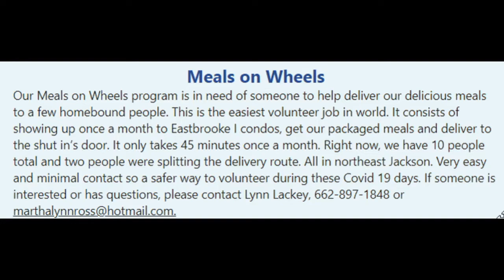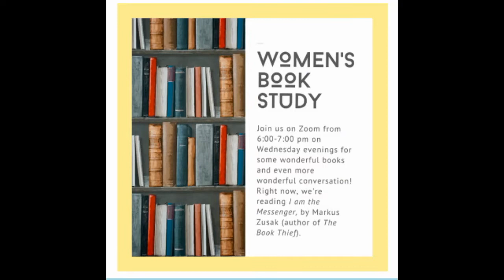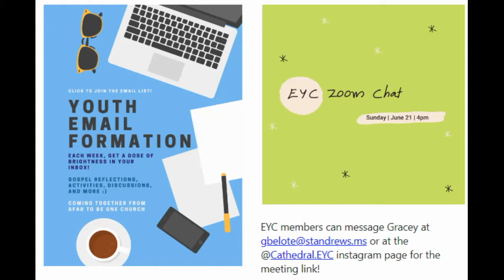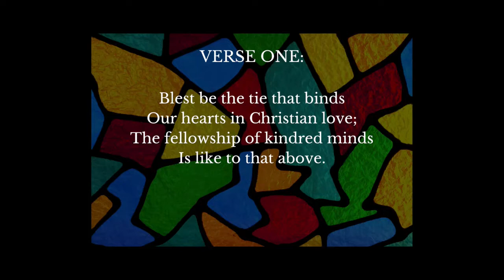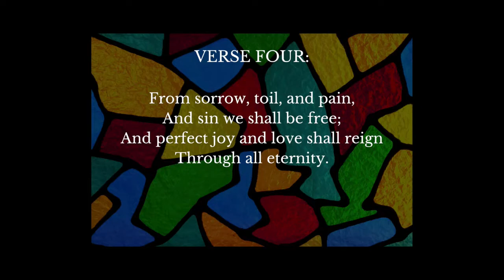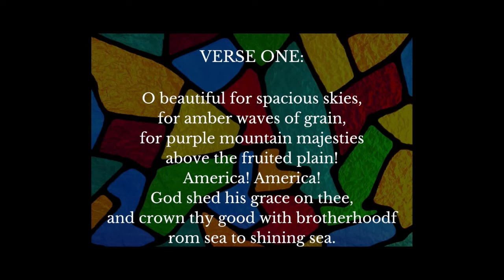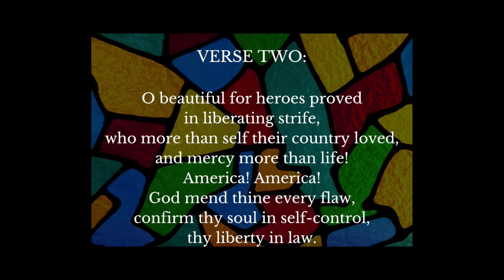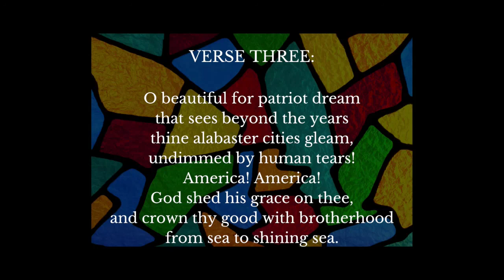Sunday July 5, 2020